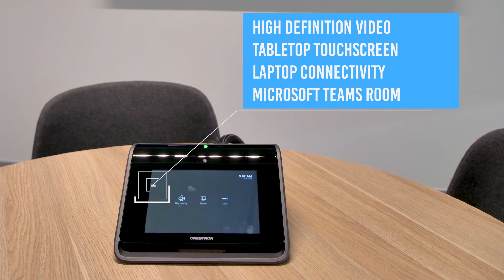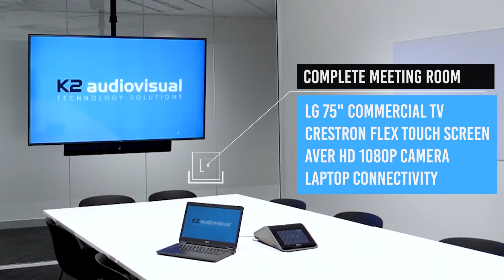WALKTHROUGH - State of the art office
We tried to find a new approach to showcasing the installation of state of the art technology in a brand new office fitout. We wanted choose a video approach that felt impactful and suitably impressive for the space and technology.